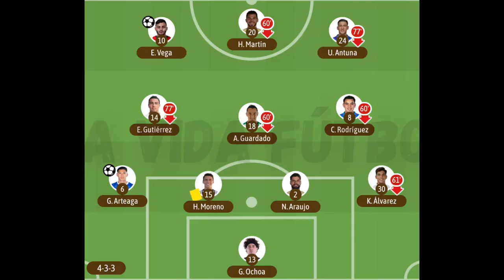México's Friendly Matches to Prepare for Argentina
In this video, we're taking a look at México's last five friendly matches against South American teams in effort to prepare for the tough World Cup match against Argentina. By reviewing these matches, we'll be able to gain an idea of how México match up against the South American giants.

Whether you're a Mexico fan or just looking for some match information, this video is for you! By watching this video, you'll be able to understand Mexico's performances and look into how ready they are for Argentina.

Argentina are one of the World Cup favorites to win the competition but can México get a good result against the South American Giants? Do they stand a chance?

Also let me know your thoughts on whether or not you think México stands chance.

Cheers!
Coach Luis Laureano